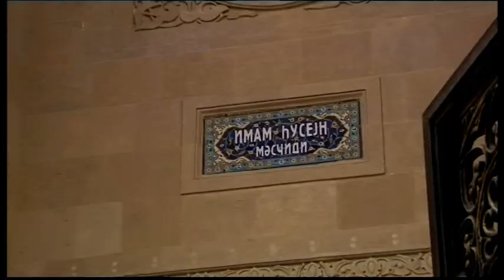Mehriban Əliyeva İmam Hüseyn məscidinin bərpadan sonra açılışında iştirak edib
Oktyabrın 23-də Azərbaycan Respublikasının Birinci vitse-prezidenti, Heydər Əliyev Fondunun prezidenti Mehriban Əliyeva Bakının Yasamal rayonunda Heydər Əliyev Fondunun dəstəyi ilə bərpa olunmuş İmam Hüseyn məscidinin açılışında iştirak edib.